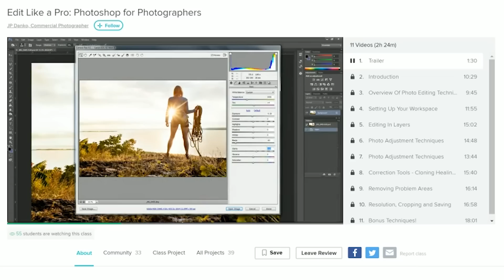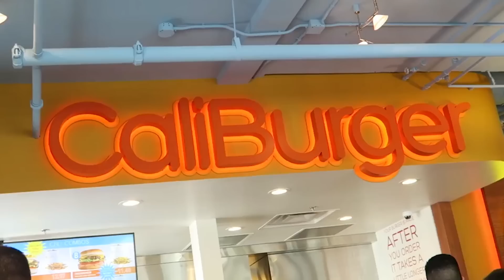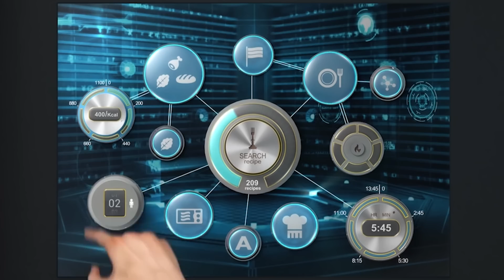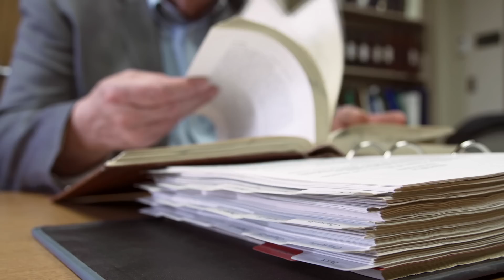These Revolutionary Robots are About to Steal Your Job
Claim Your 2 Months of Skillshare For Free (First 500 People Only!)

Memory Card
Video Lights